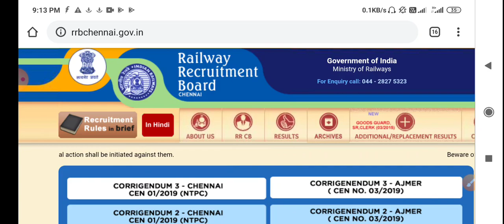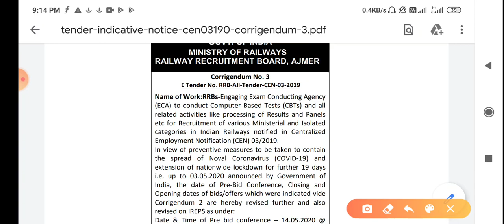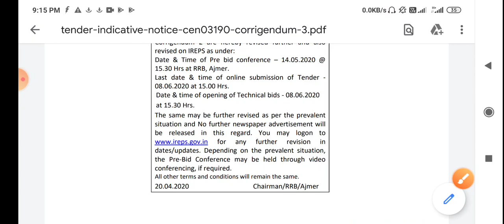Railway ने जारी किया Notice/ Railway NTPC & Group D exam Date/Exam इसी साल होगा?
Social Media .

 Thnx ??